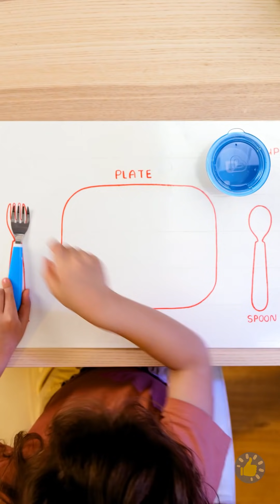ЛУЧШИЕ КУЛИНАРНЫЕ ЛАЙФХАКИ ДЛЯ УМНЫХ РОДИТЕЛЕЙ || ВАШИ ДЕТИ БУДУТ В ВОСТОРГЕ ОТ ЭТИХ ЗАКУСОК!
Тайм-коды:

00:17 – Мороженое вместо молока

01:01 – Леденцы из натуральных фруктов

03:18 – Мини-пицца

06:01 – Съедобные цветные мелки